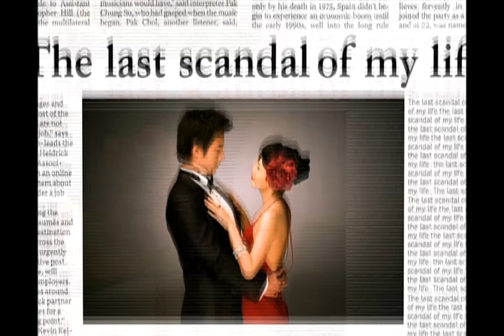Happy Time, Last Scandal #06, 내생애 마지막 스캔들 20080420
방송시간 Sun 오전 08:10~

드라마 내생애 마지막 스캔들/ 이혼사실 밝히려는 선희